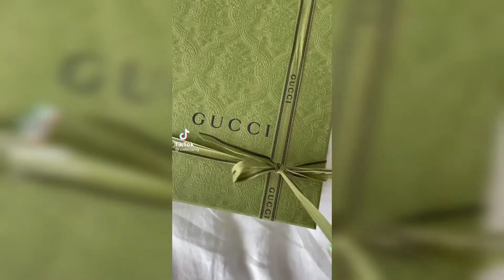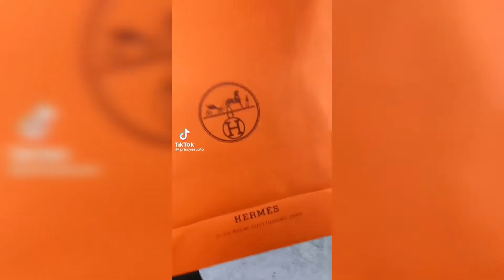unboxing + luxury + shopping🛍️🛒//TikTok